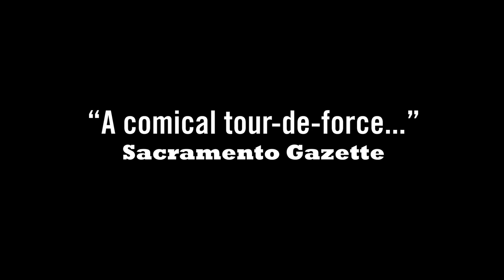Trailer: THE THANKSGIVING PLAY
The Thanksgiving Play by Larissa FastHorse at Capital Stage
California Premiere
Directed by Michael Stevenson

Four mismatched artists attempt to devise an ethnically sensitive play for the local schools to celebrate both Thanksgiving and Native American Heritage Month – with no Native American actors. In this wickedly funny satire, political correctness, ego and just plain ignorance collide as these well-meaning self-proclaimed artists try to perform a Thanksgiving miracle (without killing any turkeys).

“…A hilarious crowd-pleaser…” Davis Enterprise

“A comical tour-de-force that is wonderfully delivered in a first-rate production…” - Sacramento Gazette

“‘The Thanksgiving Play’ is thoroughly entertaining, both in subject matter and in the seamlessly synchronized cast…” - SN&R

“Amidst the humor and dramatic exercises, playwright FastHorse’s veneer of serious concern about white privilege, class status and sexual politics resonates.” - Sacramento Bee

Featuring: Jennifer Le Blanc*, Cassidy Brown*, Gabby Battista, Jouni Kirjola. *Member AEA.

 PERFORMANCE: 90 minutes, no intermission